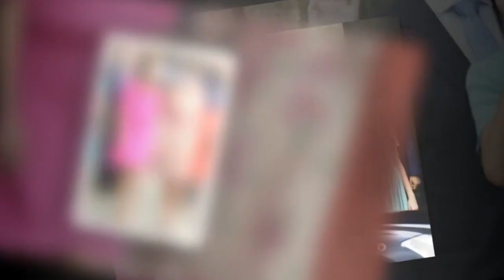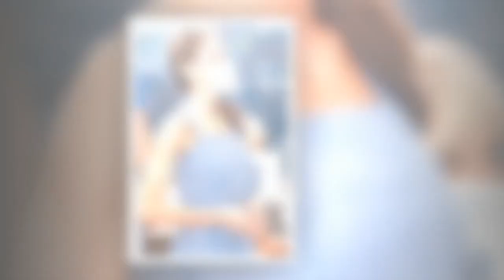Letizia d'Espagne : cet anniversaire qu'elle a passé sans sa fille